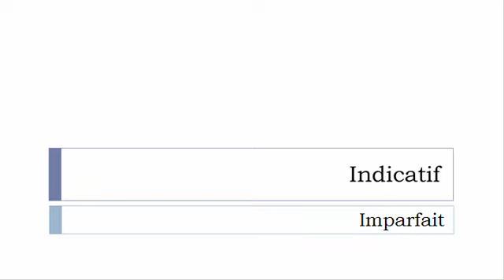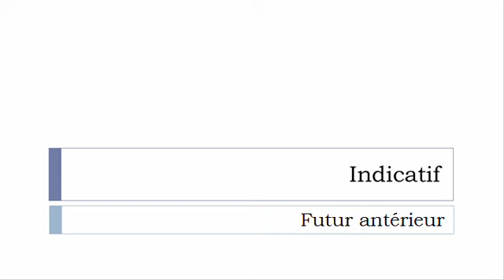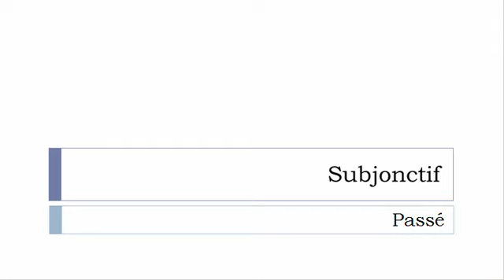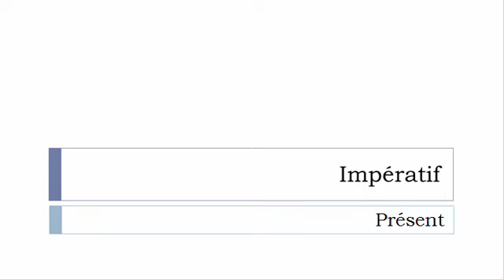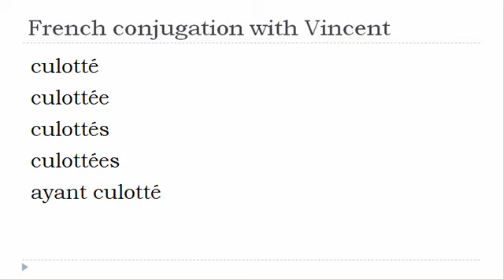French verb conjugation = Culotter